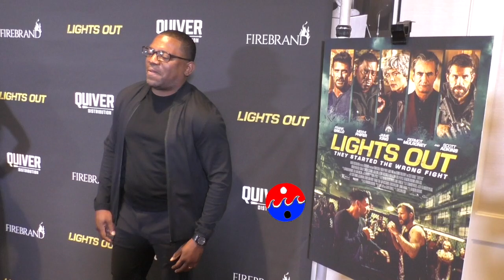Did you know that MekhiPhifer almost turned 8Mile with Eminem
PSN: MisterFuLIVE